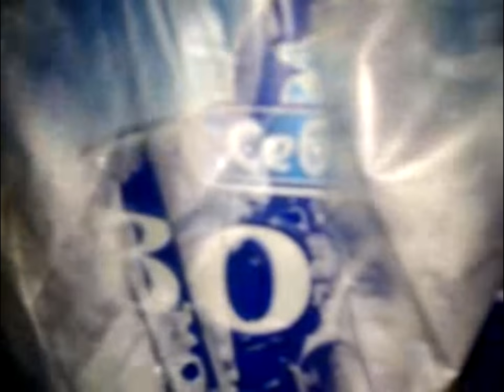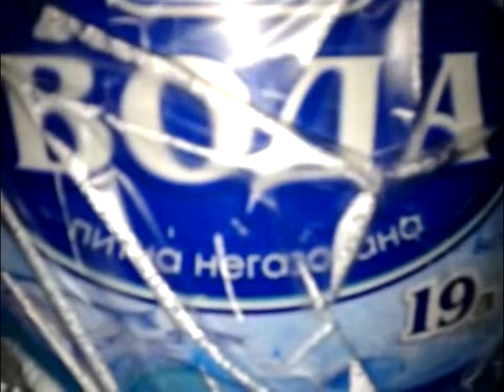Источником для производства воды Себек является артезианская скважина глубиной 90 м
Благодарим Вас за то, что Вы уделяете внимание нашей продукции – питьевой воде «Себек».«Чугуевский завод минеральных вод» представлен на рынке бутилированной питьевой воды более 14 лет и уже более 9 лет является поставщиком питьевой воды «Себек» в автоцистернах для населения Харьковской области. Источником для производства воды является артезианская скважина глубиной 90 м, расположенная на территории предприятия. Важнейшей характеристикой природных вод является их солевой состав, определяющий воздействие на организм человека. В природе вода никогда не встречается в виде химически чистого соединения. Обладая свойствами универсального растворителя, она постоянно несет большое количество различных элементов и соединений, состав и соотношение которых определяется условиями формирования воды, составом водоносных пород. Проходя через породы, вода приобретает свойства, характерные для них. Так, при прохождении через известковые породы, вода становится известковой, через доломитовые породы - магниевой.Показатели качества питьевой воды являются очень важными элементами успешной жизнедеятельности человека. Именно поэтому, вода, которую мы употребляем, должна быть хорошего качества. Минерализация воды... Гл. технолог ЧП «ЧЗМВ» Крушельницкая Е.Э. ПОЛНОСТЬЮ СТАТЬЮ ЧИТАЙ
закажи себе домой и в офис доставку воды, звони на: